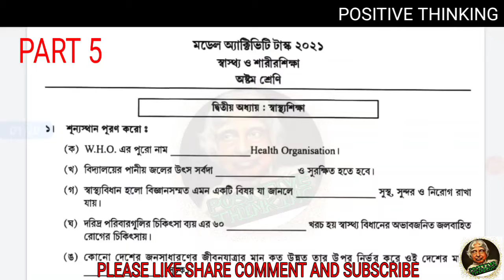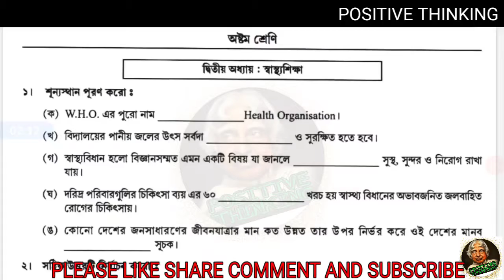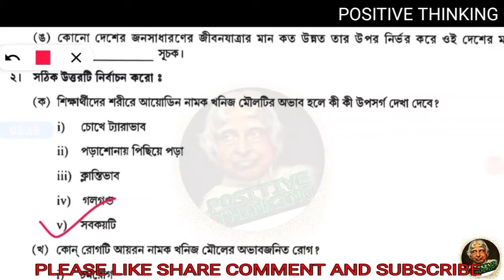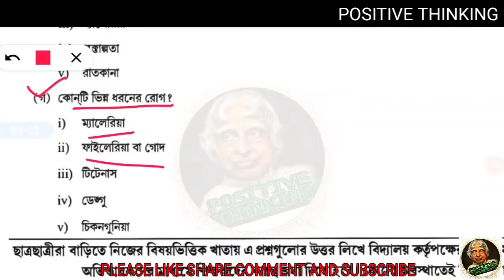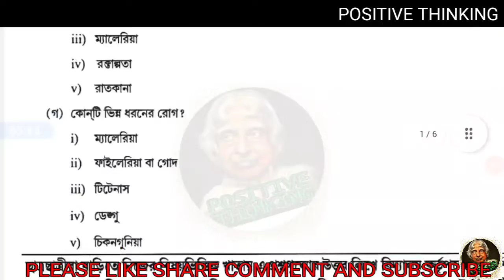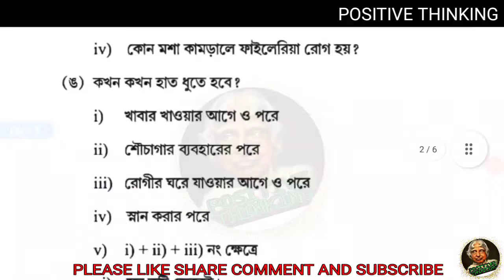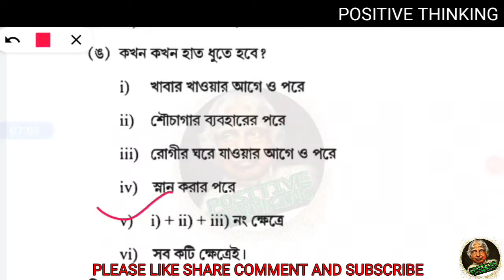Class 8 স্বাস্থ্য ও শরীর শিক্ষা Model Activity task part 5||Health and physical education part 5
Welcome to Positive Thinking. Today we will do Class 8 model activity taskস্বাস্থ্য ও শরীর শিক্ষা Part 5 with answer. Our today’s video tropic is model activity task Class 8 Health and physical education Part 5 2021 with solution. In this video we will show model activitiy task Class 8 solve paper. Let’s do model activitiy task Class 8স্বাস্থ্য ও শরীর শিক্ষা Part 5 solution. Discussion of Class 8স্বাস্থ্য ও শরীর শিক্ষা model activity task Part 5 answer sheet. Lecture about Class 8 model activitiy taskHealth and physical education Part 5 for better result. Topic of the video is Class 8 model question paperস্বাস্থ্য ও শরীর শিক্ষা Part 5 2021 with answer. Please watch wbbse model activitiy task Class 8স্বাস্থ্য ও শরীর শিক্ষা 2021 with solution. Year of 2021 Class 8 model activitiy taskস্বাস্থ্য ও শরীর শিক্ষা Part 5 for west Bengal board. Presenting Class 8 model activity Part 5স্বাস্থ্য ও শরীর শিক্ষা answer paper. Most important of Class 8 model activity Part 5স্বাস্থ্য ও শরীর শিক্ষা your bright result.

Please go through Class 8স্বাস্থ্য ও শরীর শিক্ষা model activity task Part 5 with answer. So, friends must watch the video of Class 8স্বাস্থ্য ও শরীর শিক্ষা model activity task Part 5 with solution. Today we will do Class 8 model activity taskস্বাস্থ্য ও শরীর শিক্ষা Part 5 with answer. Our today’s video tropic is model activity task Class 8স্বাস্থ্য ও শরীর শিক্ষা Part 5 2021 with solution. In this video we will show model activitiy task Class 8 solve paper. Let’s do model activitiy task Class 8স্বাস্থ্য ও শরীর শিক্ষা Part 5 solution. Discussion of Class 8স্বাস্থ্য ও শরীর শিক্ষা model activity task Part 5 answer sheet. Lecture about Class 8 model activitiy taskস্বাস্থ্য ও শরীর শিক্ষা Part 5 for better result. Topic of the video is Class 8 model question paperস্বাস্থ্য ও শরীর শিক্ষা Part 5 2021 with answer. Please watch wbbse model activitiy task Class 8স্বাস্থ্য ও শরীর শিক্ষা 2021 with solution. Year of 2021 Class 8 model activitiy taskস্বাস্থ্য ও শরীর শিক্ষা Part 5 for west Bengal board. Presenting class seven model activity Part 5স্বাস্থ্য ও শরীর শিক্ষা answer paper. Most important of Class 8 model activity Part 5স্বাস্থ্য ও শরীর শিক্ষা your bright result.

Please visit our YouTube channel 'Positive thinking' and support us. An educational YouTube channel is Positive thinking. Our channel provideস্বাস্থ্য ও শরীর শিক্ষাematics and different subjects suggestions of WBBSE & WBCHSE BOARD

Welcome to Positive Thinking.We are  provide different classes math solution And different classes suggestion like Math,English ,History , Physical science,Life Science.Bengali,Life Science, Geography Class 5 to 12 which under wbbse and wbchse board in West Bengal.We also Provide#class5to12modelactivitytaskpart5.Model activity task part 5 class 5 to 12.Best and perfect solution for model activity solution by Positive Thinking.We provide Madyamik Suggestion on different subjects.Positive Thinking Provide Hs suggestion on different Subjects.We also provide 1st unit,2nd unit ,3rd or Final exam suggest for all classes under wbbse and wbchse board.we also provide Different school question paper sample with right answer.we also provide Best general knowledge for students.